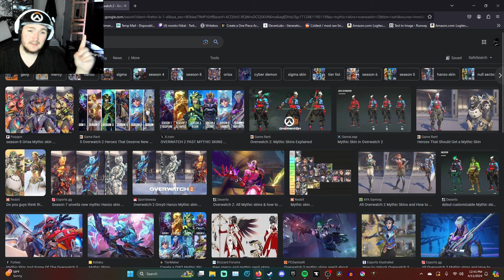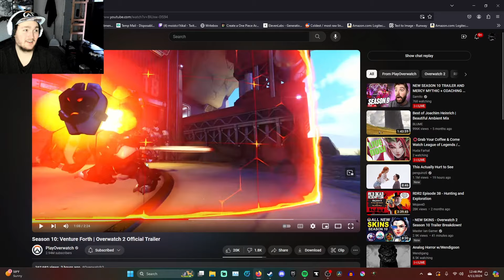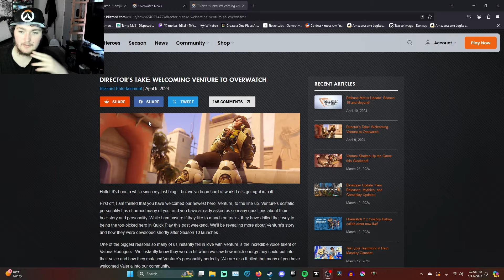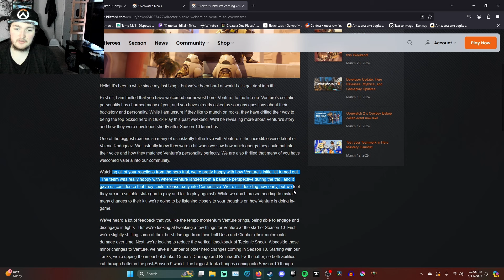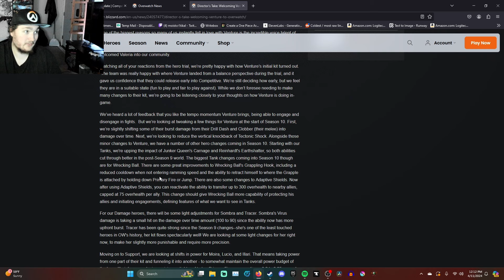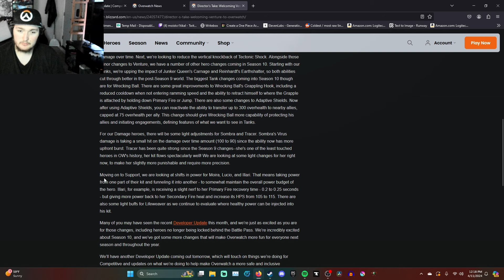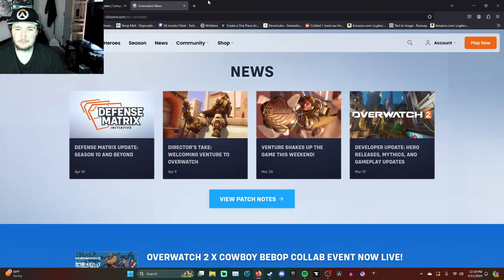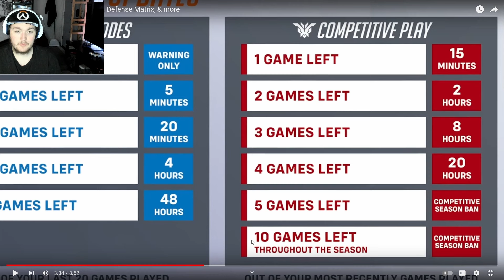Overwatch 2 Season 10 Is Looking Much Better Then I Had Thought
This truly is our Thoughts on Overwatch Season 10(all info we know so far)

Streams should start as off the day this video is posted.

Video Content
0:00 - Intro
0:31 - Season 10 Venture Trailer
1:36 - Mythic Discussion
4:37 - Moping About My GOAT REINHARDT
6:40 - New Map/Mode
7:58 - Silliest Collab OAT?
9:15 - Dev Blog(starts with Venture)
12:14 - Tank Changes For Season 10(not ball)
14:32 - Spooky Ball Changes
18:18 - Sombra/Tracer Changes
20:18 - Support Changes
23:12 - My Concluding Thoughts on The Balance Changes
24:13 - The Rants Begin(starts with competitive grouping)
28:41 - Avoid Players Gets 10 Slots and Is Better
30:41 - Leaving Penalty Updates(this is the most ranty I get)
40:34 - Streamer Mode
41:04 - Toxicity Changes
42:43 - Outro